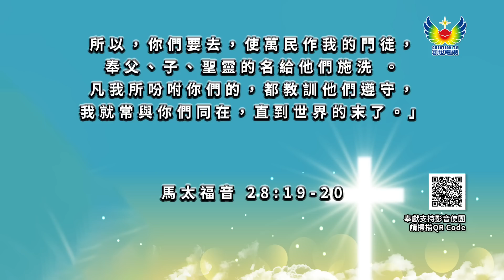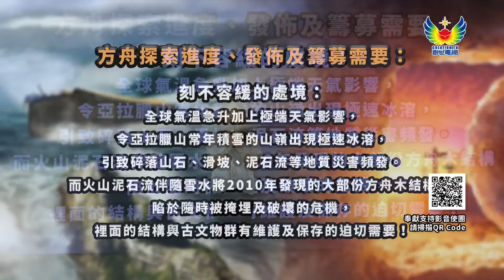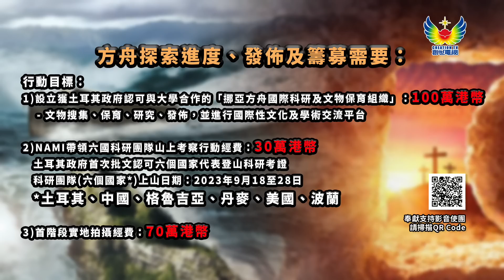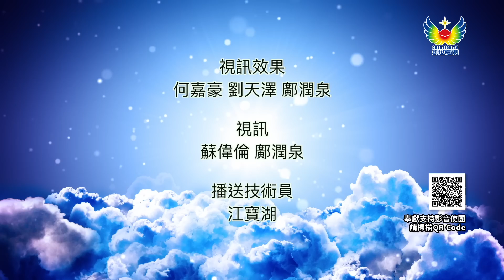創世電視復興祭壇 - 木結構對生命的啟示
「洪水泛濫時，上帝仍然坐著為王」香港經歷世紀黑色暴雨，多區短時間受暴雨洪水沖毁破壞，影音使團亦出現水浸危機，但有著上帝祝福，危機及時解決，同時讓我們思想到《聖經》創世記大洪水的歷史。

影音使團總幹事袁文輝，在創世電視復興祭壇分享，即將出發往土耳其亞拉臘山，並再次進入木結構，希望帶出因為人犯大罪導致當時的文明被毁滅的信息。並借助木結構內的文物，及考古學家發現，來對我們生命的啟示。只要努力再加上一點點，向前走多一步，上帝就會為我們開路。鼓勵大家一同參與見證，以祈禱、守望及奉獻支持。

誠邀弟兄姊妹蒞臨創世基殿，與影音使團創世電視成為一家人，一起在「創世電視復興祭壇」，以禱告和敬拜守望香港。

「中華聖經文物館」新增展區，展出更多珍貴展藏。鼓勵各教會、團契小組基督徒繼續支持「中華聖經文物館」，帶同未信主的親友從速報名參觀。

查詢電話：
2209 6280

內容:
🔹 《神天聖書》200周年紀念展覽
🔸全球首部中英字典《華英字典》
🔹一百歲的濟良古董娃娃及稀有的《纏足架》展出
🔸一百年前的民宣海報
🔹影音使團34年歷史製作展出

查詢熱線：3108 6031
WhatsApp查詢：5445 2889